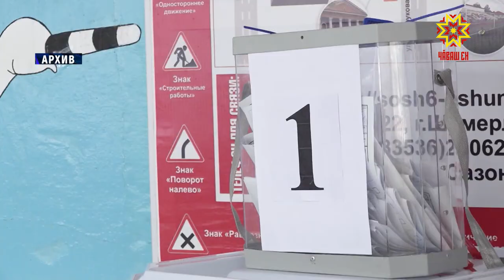Олег Николаев парти хастарĕсемпе тĕл пулчĕ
Авăн уйăхĕнче, çĕршыври пĕрлехи суйлав кунĕнче, Чăваш Ен депутатсене палăртать. Кăçал пирĕн Мускава - Патшалăх Думине каякансемшĕн тата хамăрăн Патшалăх Канашĕн йышне кĕрес текенсемшĕн сасăламалла. Паян республика Пуçлăхĕ Олег Николаев çитес суйлавпа çыхăннă хăшпĕр ыйтăва тĕрлĕ парти хастарĕсемпе сӳтсе яврĕ.